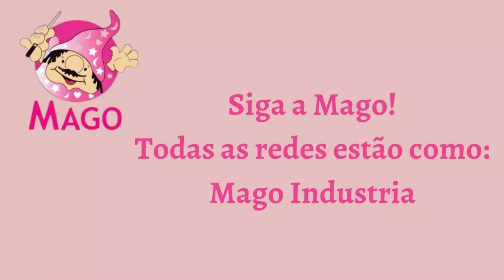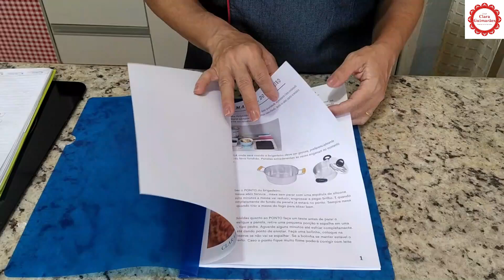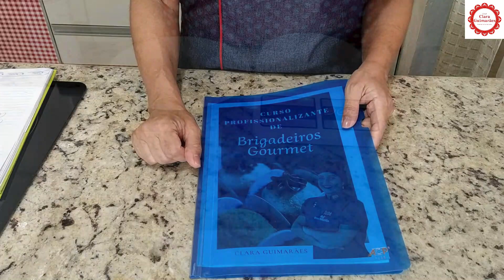Como fazer BEIJINHO COLOR fácil e rápido (Aula Mago)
Aprenda como tingir o coco de forma rápida e simples. Mais uma dica preciosa pra vocês!

BEIJINHO TRADICIONAL:

1/2 CAIXINHA DE CREME DE LEITE(100 GR)
1 LATA DE LEITE CONDENSADO
100 GR DE COCO ÚMIDO E ADOÇADO

* SE FOR USAR COCO SECO SEM AÇÚCAR,
HIDRATE EM UM SAQUINHO COM 50 ML DE LEITE DE COCO OU LEITE COMUM E DISPENSE O CREME DE LEITE DA RECEITA